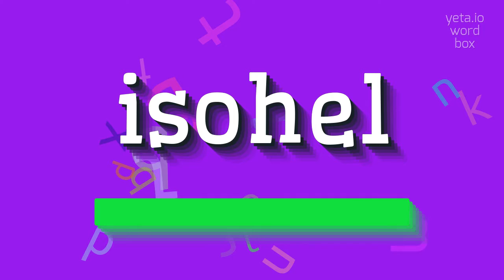How to say "isohel"! (High Quality Voices)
Watch in this video how to say and pronounce "isohel"!